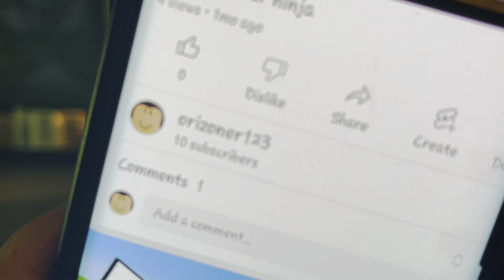NINANG JAY MEETS NICOLAS 🧍 | Burnaby, Canada 🇨🇦 | Vlog 166